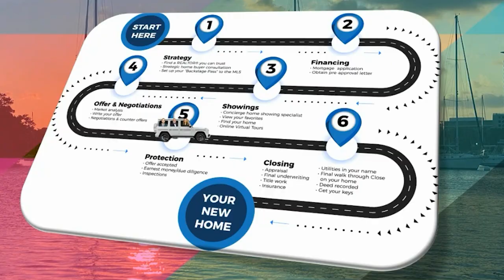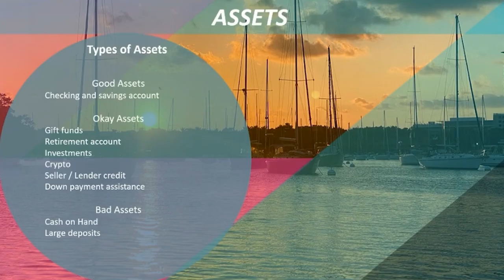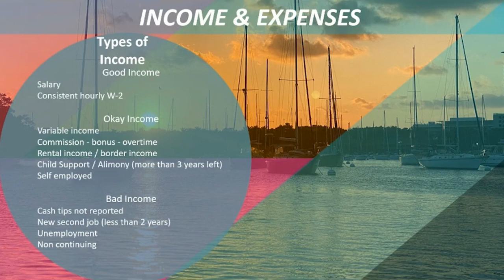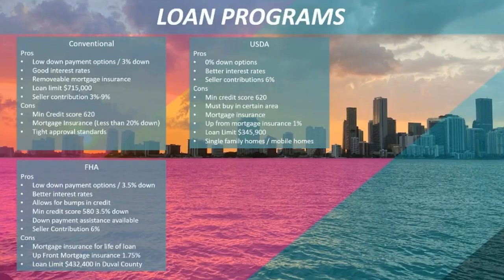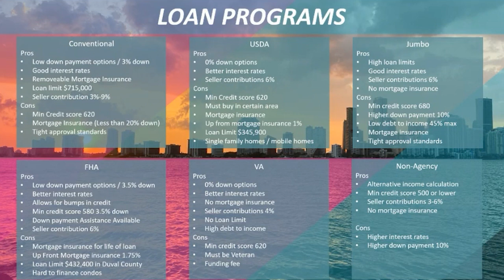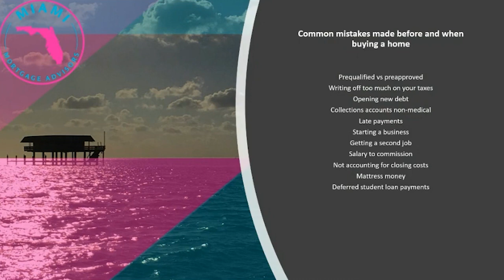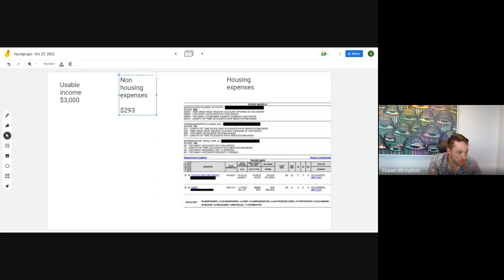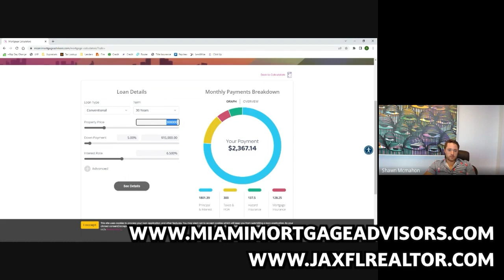How To Buy A House As A Barber A Step By Step Guide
In this video, we will be discussing the steps you need to take as a barber to purchase your first home. Buying a house is a big step and it can be overwhelming, especially for those in the barbering industry who may not have a lot of experience with real estate. But don't worry, we're here to guide you through the process and make it as easy as possible.

First, we'll talk about understanding your credit score and budget. Your credit score is a big factor in determining your eligibility for a mortgage, so it's important to know where you stand. We'll also discuss how to create a budget and stick to it, so you can be sure that you can afford the home you're interested in.

Next, we'll go over the different types of mortgages available, and help you find the right lender for your needs. Whether you're looking for a fixed-rate or adjustable-rate mortgage, we'll explain the pros and cons of each so you can make an informed decision.

We will also touch on the importance of finding the right real estate agent. They can be invaluable when it comes to finding the right home and negotiating the best deal. They will be able to guide you through the process and help you navigate the often complex and confusing world of real estate.

We will also discuss the different types of homes available, such as single-family homes, condos, townhouses, and more. We will go over the pros and cons of each type of home, so you can decide which one is right for you.

Finally, we'll go over the closing process and what to expect. From signing the purchase agreement to getting the keys to your new home, we'll walk you through every step of the way.

So whether you're a new barber just starting out or a seasoned professional looking to invest in property, this video is for you. Buying a house can be a daunting task, but with the right information and guidance, it doesn't have to be. So sit back, relax, and let's get started on the journey to homeownership.

💈 Camera & Other Filming Equipment:
- Camera & Lighting Equipment
- Sony a7 III Full-Frame Mirrorless Interchangeable-Lens Camera
- Sigma 24-70mm F2.8 DG DN Art for Sony E Lens
- DJI RS 3 Pro, Handheld 3-Axis Gimbal Stabilizer
- Rode Wireless GO II Dual Channel Wireless Microphone System
- Neewer 18-inch SMD LED Ring Light
- Neewer Wall Mounting Triangle Boom Arm for Ring Light

💈 Barber Station Equipment
- Wahl Professional 8 Color Coded Cutting Guides
- Professional Facial Steamer
- Lather Time Professional Hot Lather Machine
- DEATTI Unbreakable Hand Mirror with Silicone Handle for Salon or Barber Shops
- Sharps Disposal Container
- SCALPMASTER Barber Blade Cleaning Clipper Nylon Brush
- Nick Relief Styptic Powder
- Barbicide Disinfecting Jar
- BaBylissPRO Ceramix Xtreme Hair Dryer
- Collins Commander 2 Barber Chair
- HYOUJIN 605 Black Carbon Fine Cutting Comb

💈 For a full list of the barber tools & equipment we use

💈 Save 10% On Razors From Irving Barber Company when you use code: HOUSEOFSHAVES
💈 Save 10% on any Stylecraft or Gamma tools when you use the code: Houseofshaves to use

💈 We use TubeBuddy to help grow our YouTube Channel Faster.

💈 In Jacksonville, Florida?